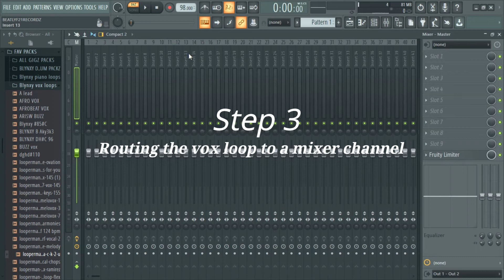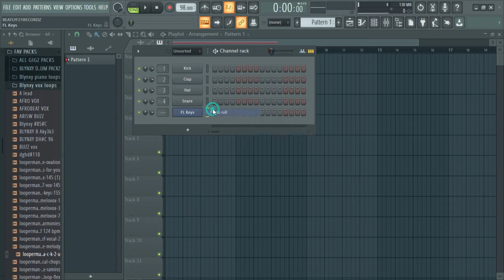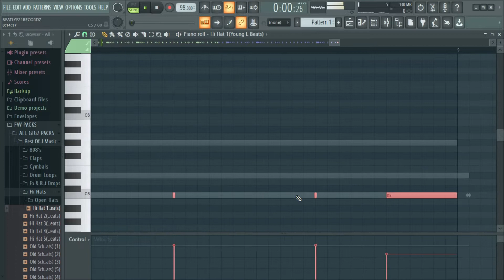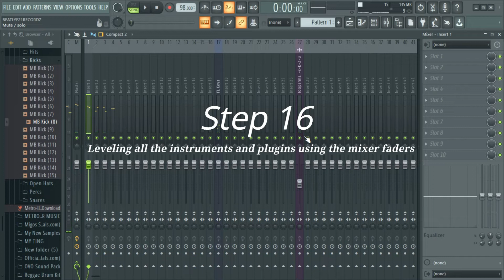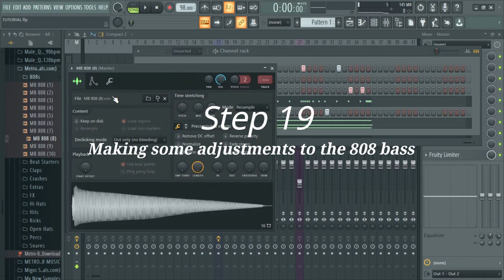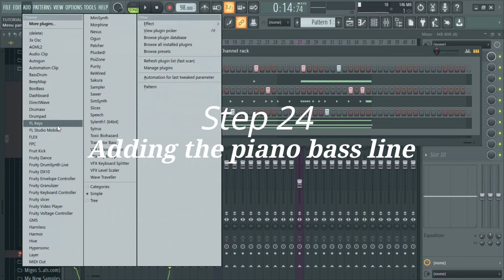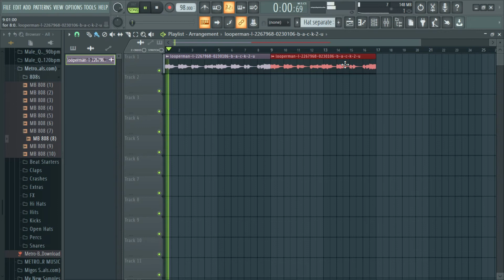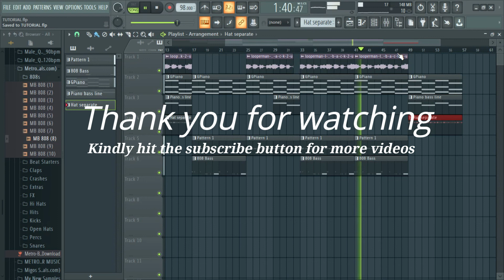FL Studio Tutorial-Making A Live Trap Beat From The Scratch In Less Than 16 Minutes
Cooking A Live Trap Beat From The Scratch In Less Than 16 Minutes In FL Studio 20

This tutorial serves as a breakdown for the basic steps involved in creating a trap type beat in FL Studio
Follow on Facebook: Blynxy World